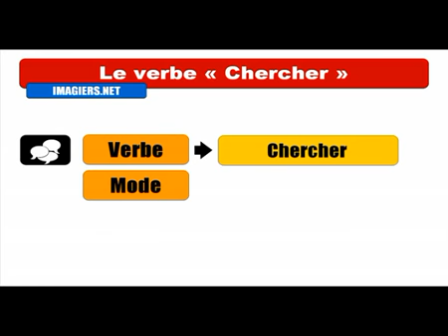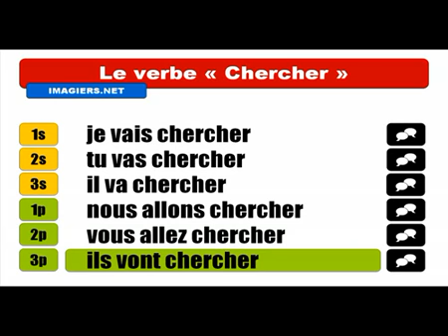Fransızca öğrenmek # Conjugaison # Chercher = Futur proche